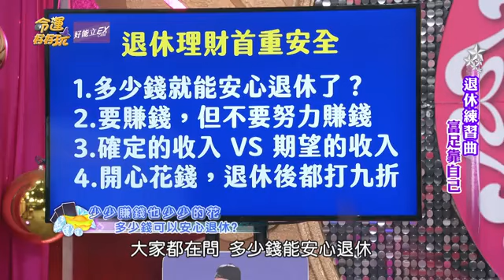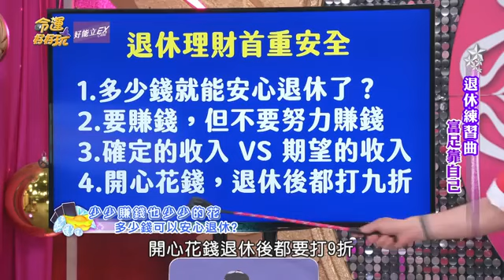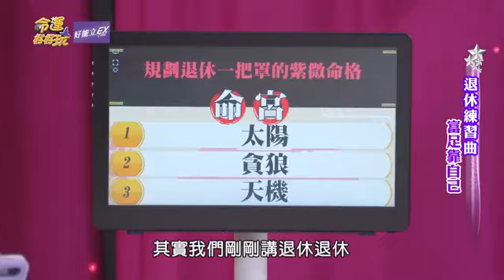退休後還能不斷進賬！晚年如何能開心花錢？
存款多少才能安心退休？
專家曝一招退休後還能不斷進帳，不用擔心沒錢花！